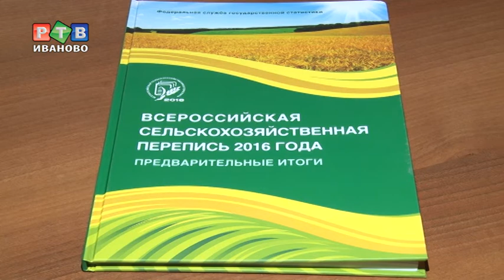Первые итоги переписи